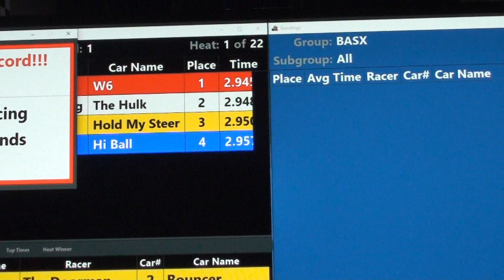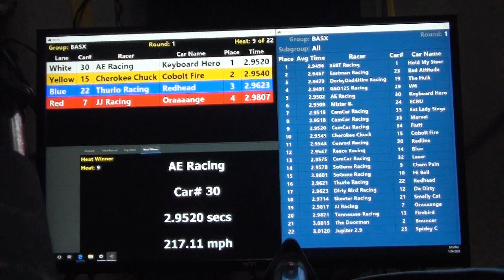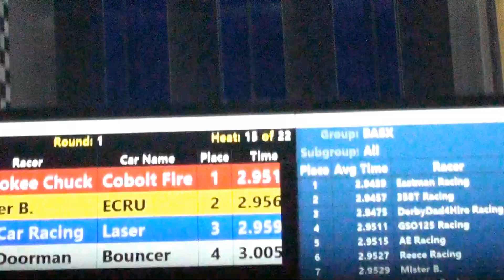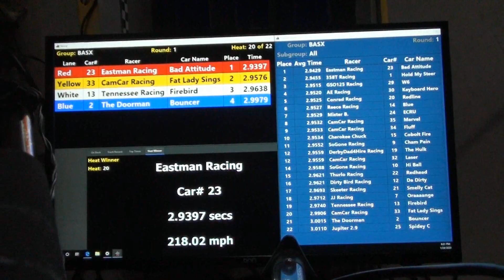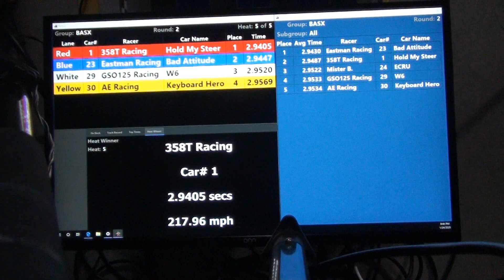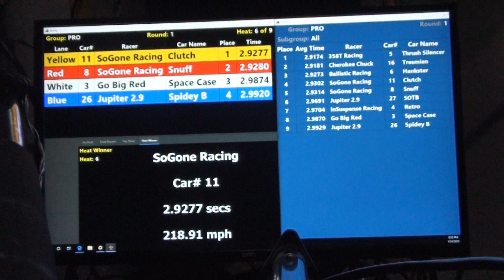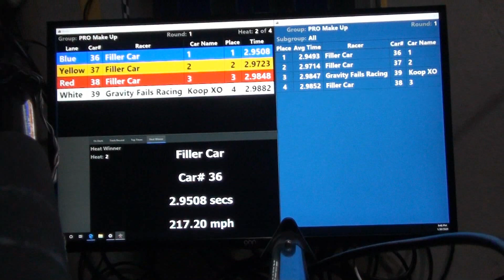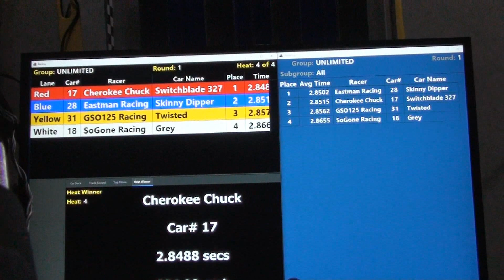PinewoodDerbyRacing com January 2020 Slow Motion Race Video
The fastest pinewood derby cars in the USA!